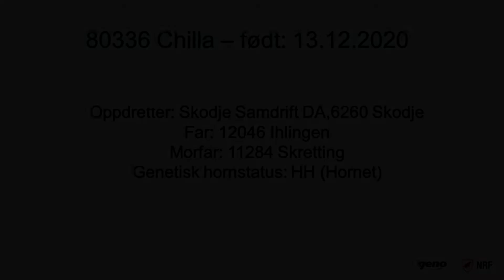Presentasjon av NRF-kvige 80336 Chilla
Presentasjon av NRF-kvige 80336 Chilla, som står i embryoproduksjon på Store Ree avlsstasjon.
Fra oppdretter Skodje Samdrift DA, 6260 Skodje
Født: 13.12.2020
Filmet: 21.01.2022